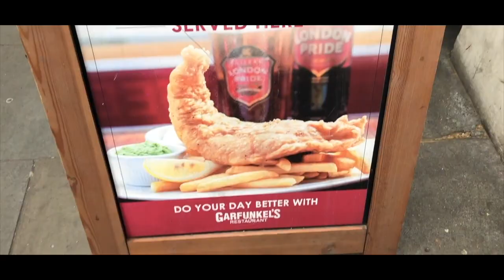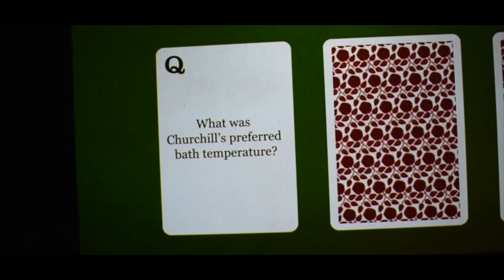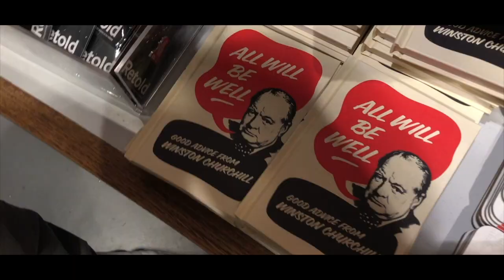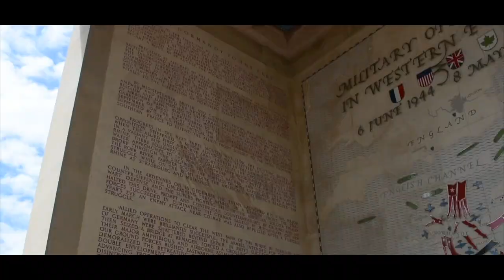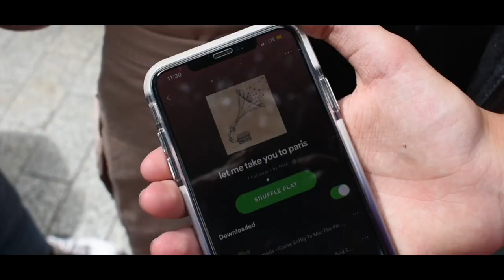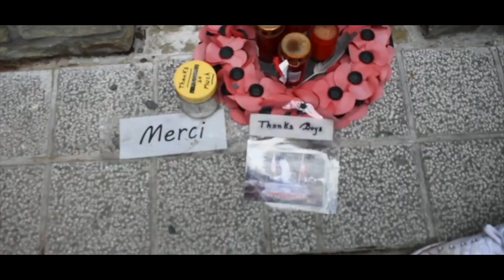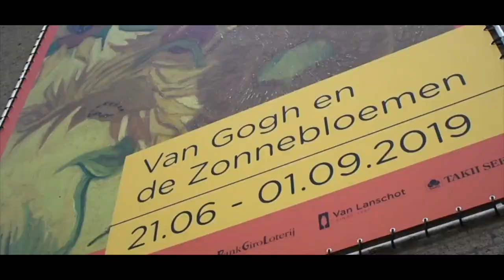PTS EUROPE TRIP 2019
hey guys!
thank you so much for your patience with this video. I'm so glad to finally be releasing it ♡ quarantine really got me up and going and I was finally able to add the finishing touches and publish it!
I miss this trip loads, especially today; it's crazy to think that it's been so long since this all started!